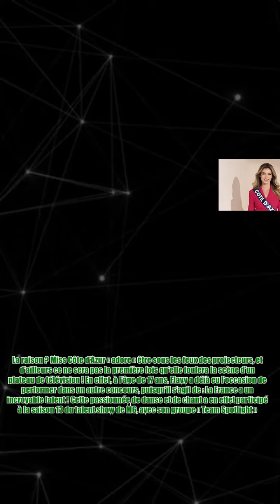Miss France 2023 : Flavy Barla (Miss Côte d’Azur) a déjà participé à La France a un Incroyable tal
Miss France 2023 : Flavy Barla (Miss Côte d’Azur) a déjà participé à La France a un Incroyable tal Samedi 17 décembre, se tiendra l’élection de Miss France 2023 à suivre en direct sur TF1. Cette année 30 candidates âgées de 18 à 26 ans, tenteront de rafler la couronne du prestigieux concours. Parmi les 30 prétendantes au titre, figure Flavy Barla. À lire également Miss France 2023 : Découvrez les 30 candidates ! (PHOTOS) A 19 ans, la représentante de la Côte d’Azur est en troisième année de médecine à Nice avec un an d'avance, et ambitionne de devenir chirurgienne. Un parcours scolaire brillant, pour une jeune femme qui revient de loin... Enfant, j’ai eu un cancer de la peau, j’ai passé beaucoup de temps à l’hôpital et j’ai observé ce côté humain et scientifique du personnel soignant. Inconsciemment, cela a dû jouer sur mes envies. a-t-elle confié à nos confrères du journal Le Parisien. À lire également Camille Lellouche au jury de Miss France 2023 : cette victime de violences famil